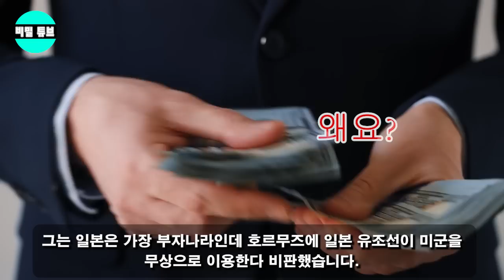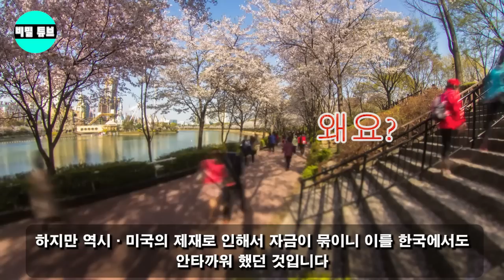미국 금수 조치로 큰 손실 후 ...이란, 호르무즈 해협 통과 한국 선박 금지 발표! 한국의 강력한 대응은 이란을 경계하게 만들었다. 진짜 원인은 무엇입니까!?